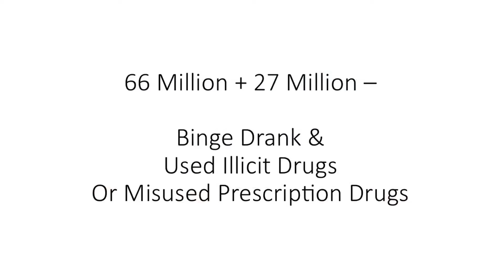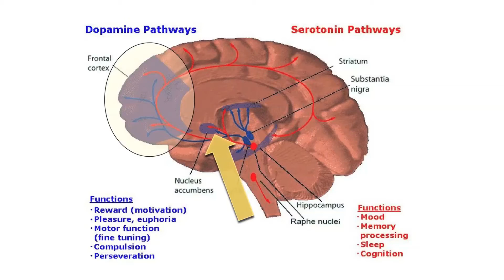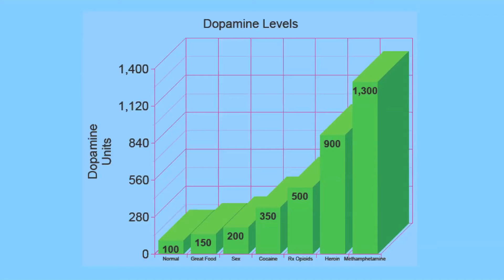Virtual reality as a tool for fighting addiction | Ken Stoner | TEDxOU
Ken Stoner discusses the neuroscience of addiction and how virtual reality can be a powerful tool to help addicts overcome their triggers.

Ken Stoner is a curious lawyer in the unlikely role of innovating in the area of treatment of drug addiction. Upon graduation from law school his desire to improve the community influenced his choice to work as a criminal prosecutor. While there, he first began to understand the enormous impact that addiction has as an underlying factor driving the majority of criminal activity and many other social problems. Once he left the District Attorney’s Office and began private practice he engaged in the front line work of assisting those with battling addiction. Discouraged by the fact that for many people even our best treatment models are ineffective in the short term, Ken co-founded shift+groove to dig deeply into the latest discoveries in neuroscience and brain health. Shift+groove is integrating the emerging technology of virtual reality with the ancient practice of mindfulness to help us treat addiction.

Ken graduated from the of OU College of Law with highest honors. He is a sixth gen